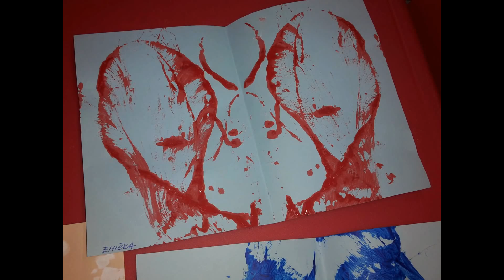Artefiletika Školička Domeček Praha Kyje 18.8.2015